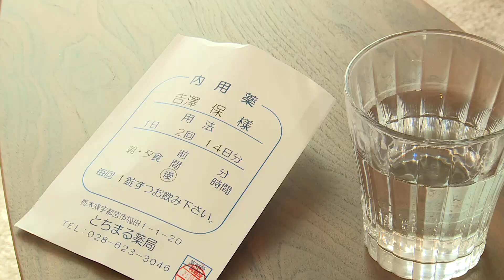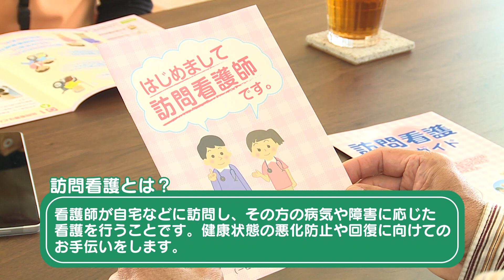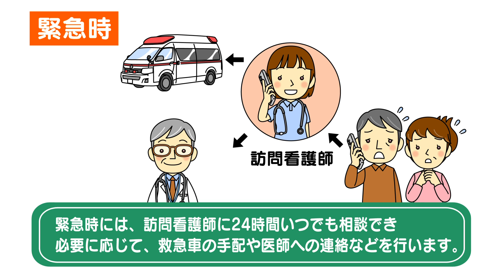「地域と家庭のナース それが訪問看護師です」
在宅医療の中心的な役割を果たす「訪問看護」について、その意義や医療的ケアの有用性、介護サービスとの違い等を、県民の皆様に分かりやすくお伝えすることにより、訪問看護の適切な利用を促進することを目的として、PR動画を制作しました。